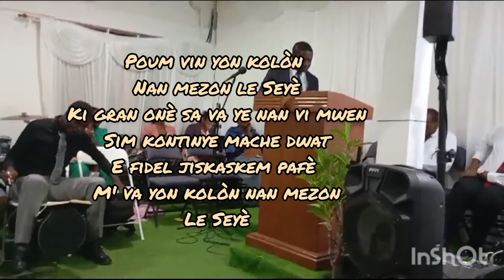Poum vin yon kolòn nan mezon le Seyè - Dajabon - mardi 08 oct. 24